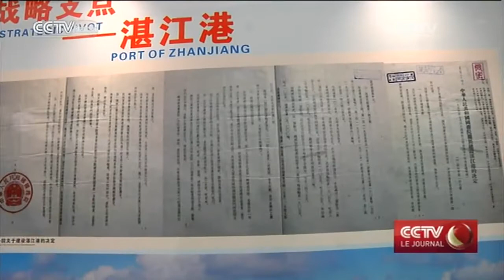Le port de Zhanjiang en passse de devenir incontournable